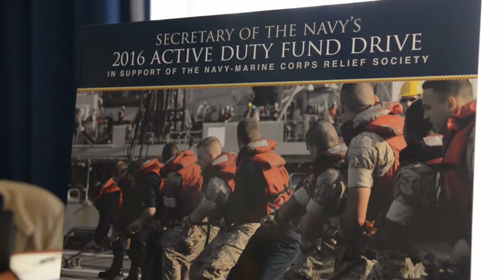Navy Marine Corps Relief Society Fund Drive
NMCRS Holds Fund Drive to Help Service Members.